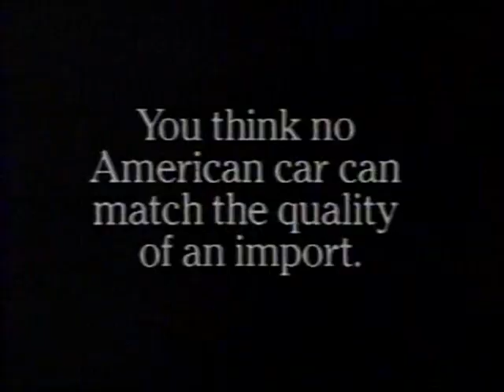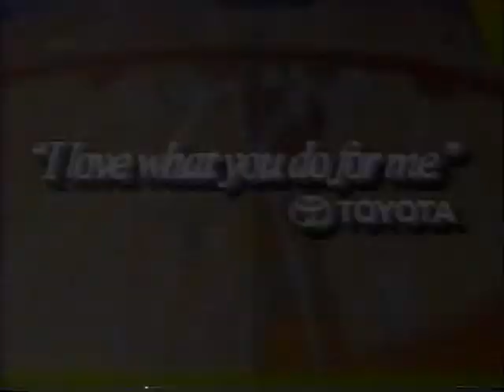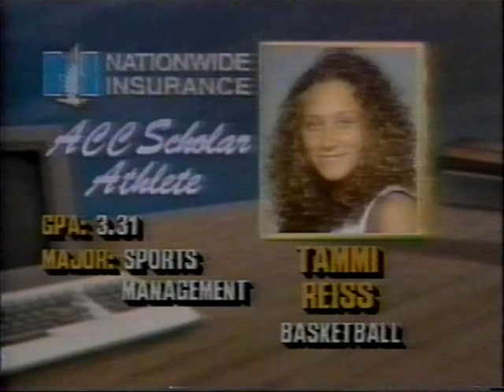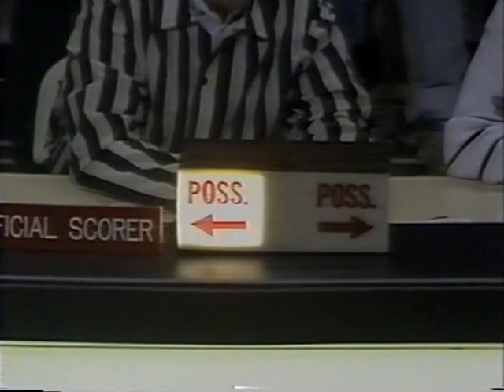02/23/1992: #1 Duke Blue Devils at Wake Forest Demon Deacons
Grant Hill, Christian Laettner and the top-ranked Duke Blue Devils, travel to Winston-Salem to face Rodney Rogers, Anthony Tucker and the Wake Forest Demon Deacons in an epic ACC Tobacco Road battle.

Game played on Sunday, February 23, 1992 at Lawrence Joel Veterans Memorial Coliseum in Winston-Salem, North Carolina.